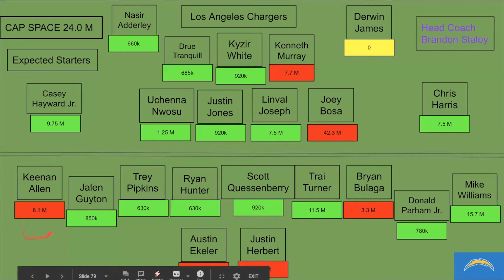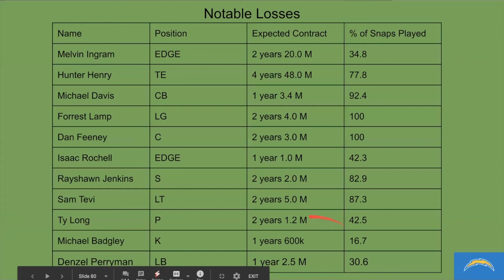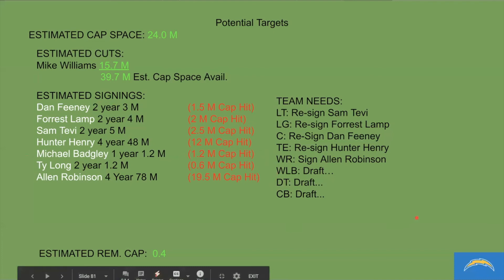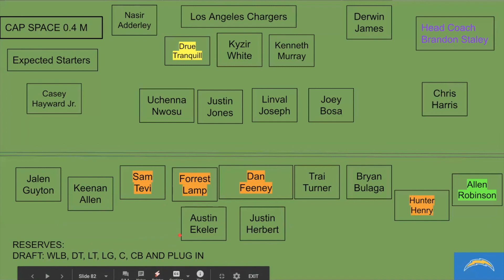LA Chargers: Salary Review Offseason Moves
In this video we discuss the LA Chargers offseason free agency singings and go over their salary cap. Let's see what the Chargers can do with Head Coach Brandon Staley. What moves will they make? Let's see what happens! Enjoy!!!

CHANNEL MEMBERS:
NICK G.
MIKE D.
JACKSON K.
ANT A.
TONT T.